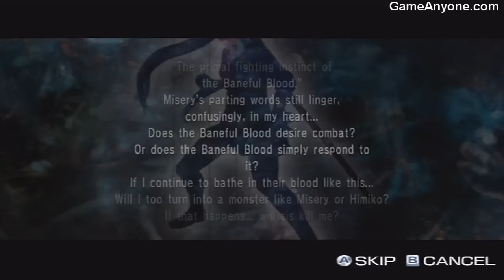Onechanbara - Bikini Zombie Slayers - Saki's Story Chapter 2